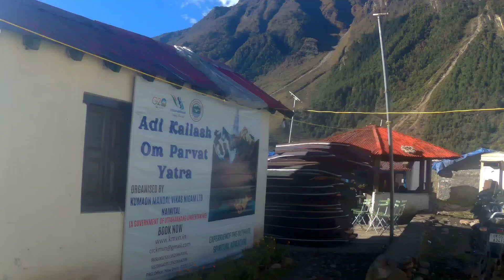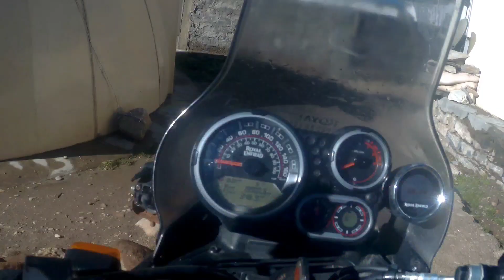Om Parvat | Adi Kailash & Om Parvat Ride | Incredible India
Located on the border of India, Nepal and Tibet, a natural marvel Om Parvat. it is the ancient route to Kailash Mansarovar. I was always excited to see Om Parvat from the closest and today is the day.

No doubt the first sight of this wonder is breathtaking. The enroute temple of mother Kali and Abode of Ved Vyas in the cave takes us back to vedic period.

Watch my complete travel video to explore and no more about Om Parvat.